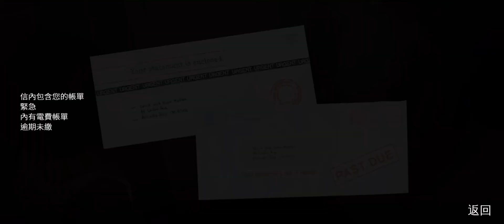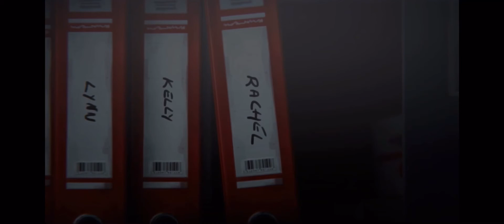Life is strange ❸